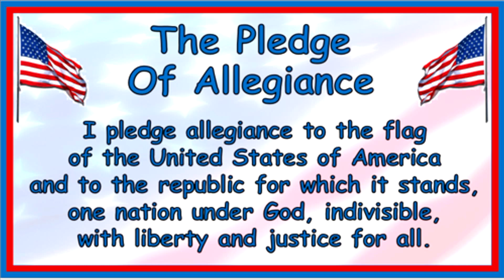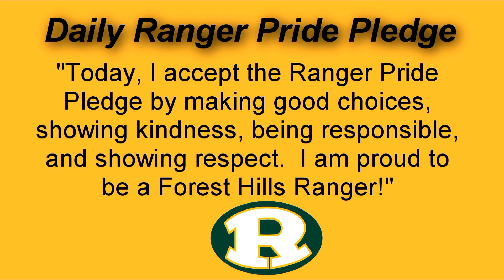FHES Morning Announcements 11-1-2023